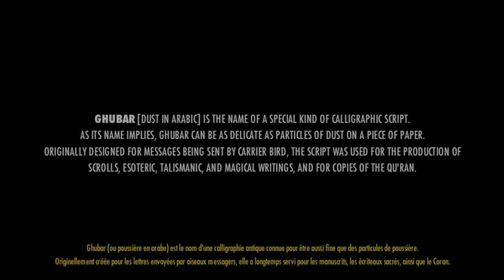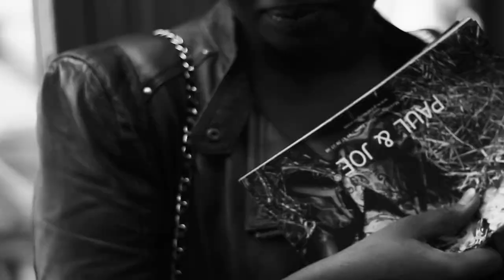"BUILDING AN AFRICAN DREAM" Prelude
"BUILDING AN AFRICAN DREAM" Ghubar - Prelude.
The story of Ghubar Magazine, told by founder and Editor-in-Chief Sarah Diouf.